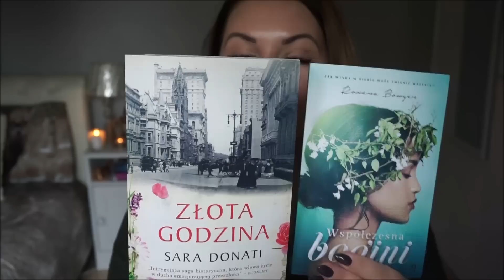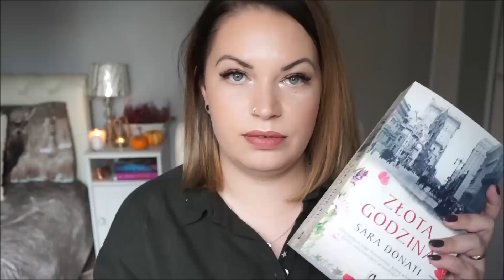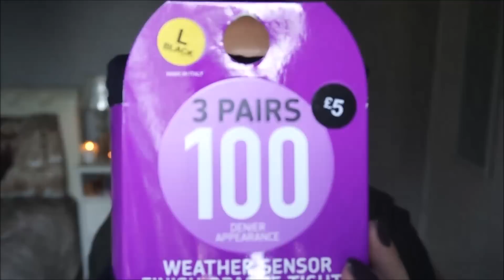DLACZEGO ZAKŁADAM MAJTKI NA RAJSTOPY?? ❤ Fokusowana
LINKI DO KSIĄŻEK

Nie zapomnij o subskrypcji mojego kanału
TO NIC NIE KOSZTUJE
i nie ominie Cię kolejny filmik
TUTAJ MNIE ZNAJDZIESZ:
Fokusowana
MAIL:
WIOLA U KTÓREJ ROBIE RZĘSY:
**adres salonu w linkach filmów

Ania.